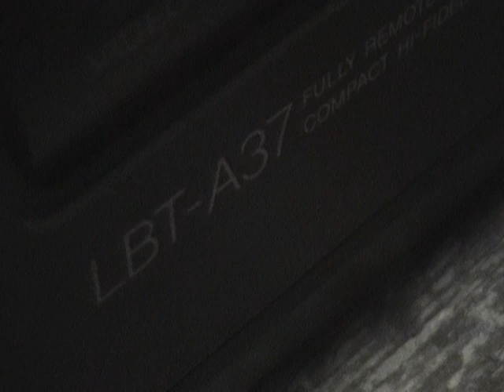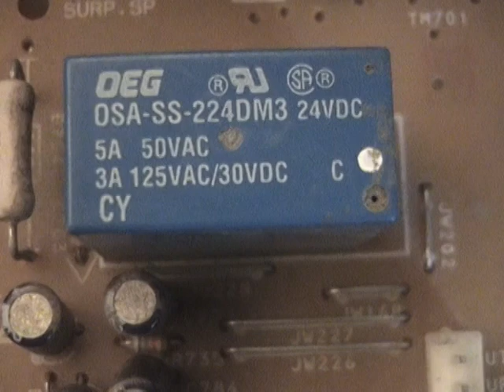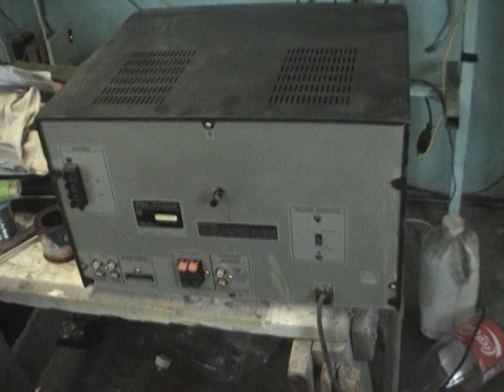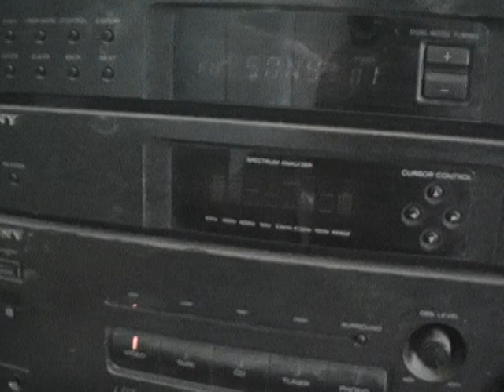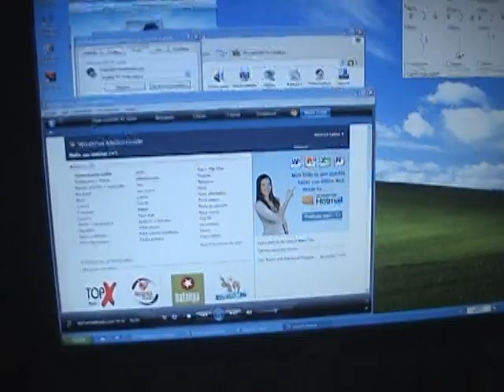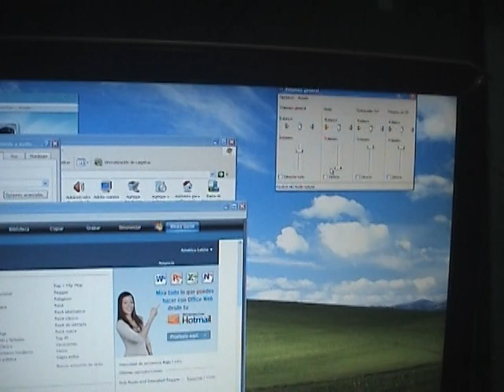Como reparé mi sony LBT-A37 para conectarlo a la computadora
Este video muestra como reparé mi amplificador de Sony,  el problema es que encendía y recibía señal, un par de segundos y ya estaba dando audio, después en ocasiones pasaba el tiempo normal y no encendía, le di un golpecito y encendió, así que lo seguí usando, pero llego el día que ya no más audio, recién habida estado viendo algunas paginas de electrónica en las que medio entendí el funcionamiento de un relevador electrónico.

Así que me arme de valor y dando ya el aparato por perdido, lo desmantele y al menos pretendía entender un poco el circuito, cual sería mi sorpresa al ver unos puntos de soldadura estrellada en lo que se parecía a alguno de esos relevadores que había encontrado, así que cautín en mano les di un pequeño calentón con un pequeño aporte de estaño volví  a armar mi amplificador y de verdad que quedo excelente.

En realidad recomiendo que no hagamos lo de los golpecitos porque puede resultar en mayores daños, también es necesario no arriesgarse cuando se trata de corrientes eléctricas, lo mejor es que en cualquier incursión en estos aparatos se haga solo si el aparato esta desconectado de la fuente de corriente.

Por cierto cuando busqué información en los foros noté que en varios casos la falla que buscaban era la falta de audio en modulares del mismo modelo, así que si les sirve de pista, podría ser ese pequeño relevador.